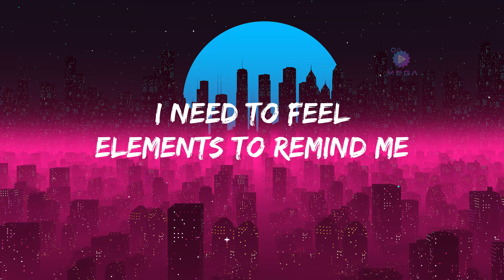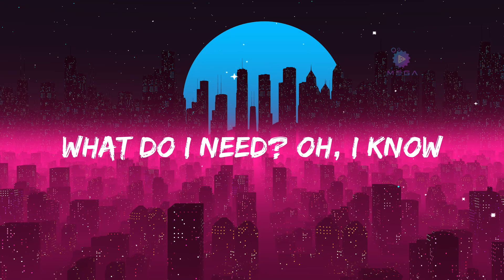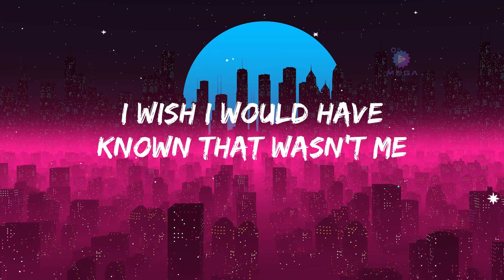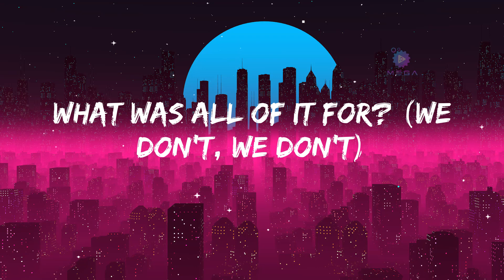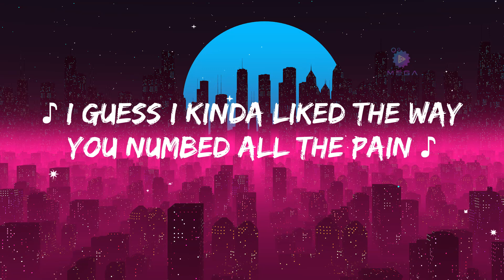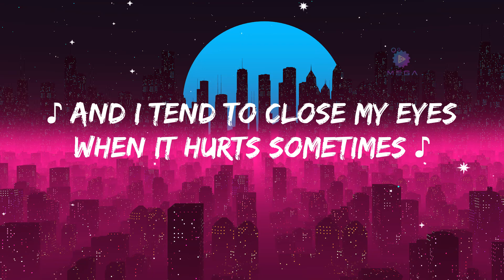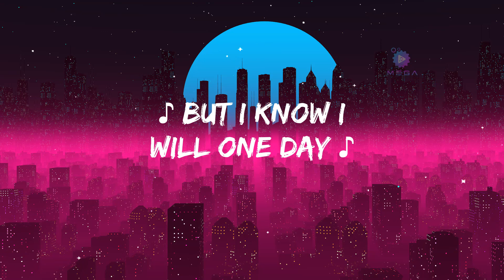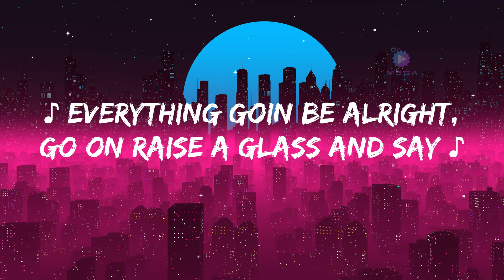Ed Sheeran - Boat (Lyrics) | Charlie Puth , Lewis Capaldi , Maroon 5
🎤 Lyrics:
[Intro]
Need you

[Verse 1][Verse 1]
Came in through the embers

[Pre-Chorus]
Stuck out long before lights down
Why do I breathe? Oh, I know

[Chorus]
But the waves won't brеak my boat

[Verse 2]
Stones crash on the boardwalk
The wind rush through thе trees
I'll keep my eyes peeled
The memories always fall short
Of what we could've been

[Pre-Chorus]
Left out long before last call
What do I need? Oh, I know